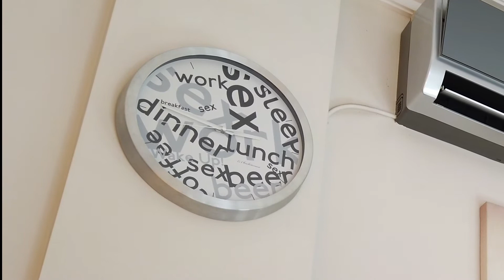Hobilerim #9: Seksi Figür Bulma - DragonBall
Bu hafta hobilerim bölümünde DragonBall animesinin karakteri olan Bulma figürünü inceledim.

Ürün Satın Alma Linki ve bulabilmeniz için gerekli anahtar kelime "Dragon Ball Bulma Bunny Girl"